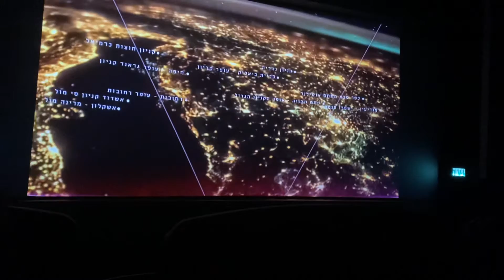פתיח הוט סינמה רחובות